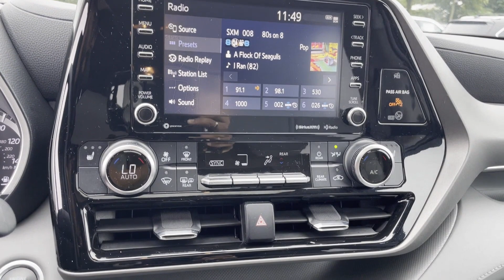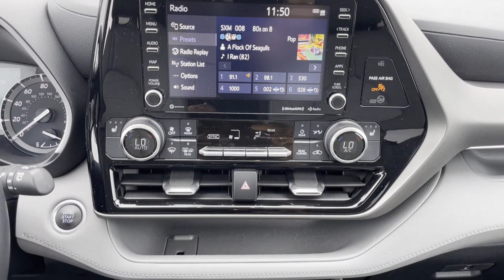Used 2021 Toyota Highlander XLE 5TDHZRBH4MS133198 Huntington Station, Melville, Commack, Huntington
2021 Toyota Highlander XLE 5TDHZRBH4MS133198 Video

This 2021 Toyota Highlander XLE 5TDHZRBH4MS133198 is full of phenomenal features such as: